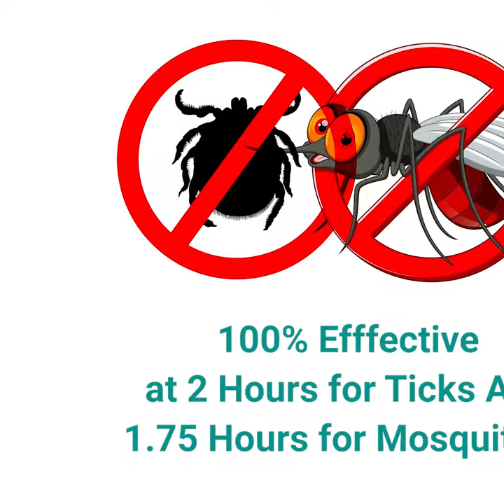TickWise Protects Your Family and Dog from Ticks and Mosquitos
Read more about our product and purchase at 3MomsOrganics.com